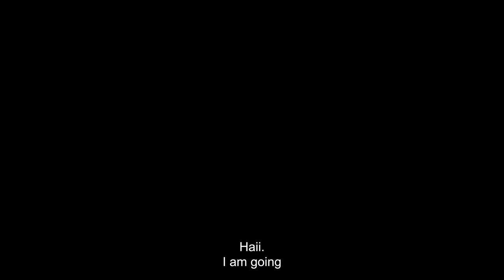Success Accidental Blackmail - | Living With Dad | Episode 27 | Mark Angel Comedy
Success Accidental Blackmail - Living With Dad

LOTS OF PRIZES from 1xBet for Nigerians!
Bet on the African Nations Championship with “THIS TIME FOR AFRICA” promo and WIN iPhone14, Samsung Galaxy Tab, Sony Playstation 5 and lots of other PRIZES!
Everything is so simple:
2.Bet on the Championship
3.Collect tickets
4.Take part in prize draws and win prizes!